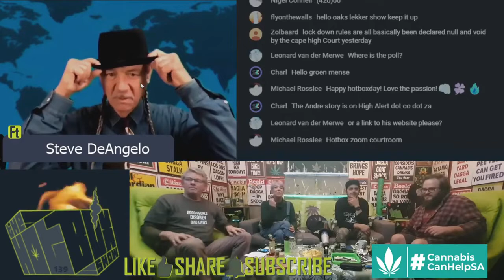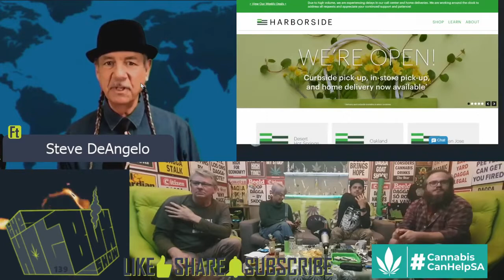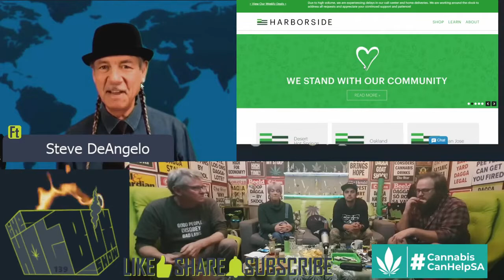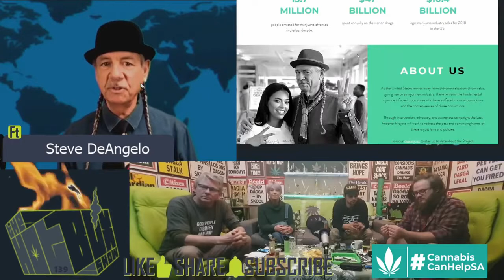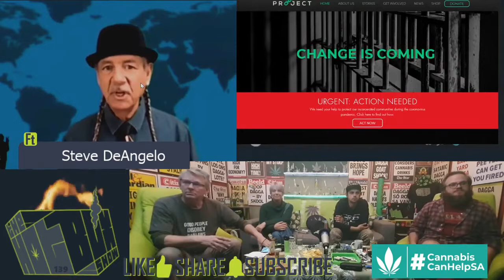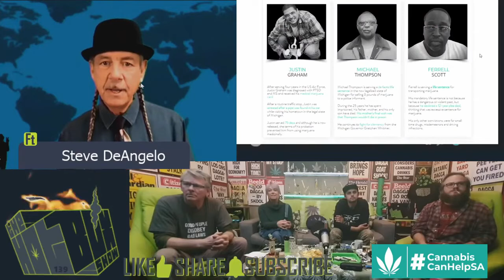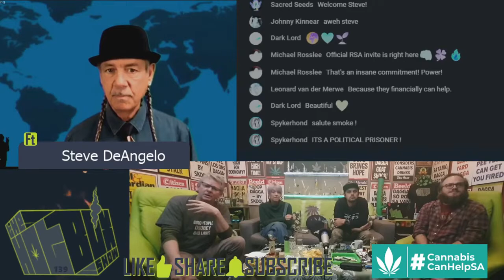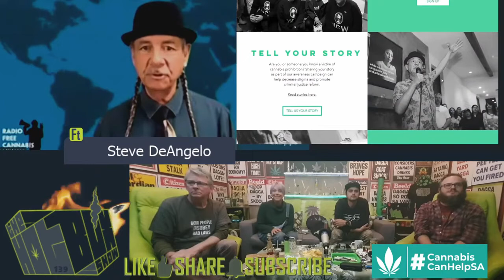HotboxShowGuests - Ep139 - Steve DeAngelo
Steve DeAngelo is the recipient of the 2015 High Times Lester Grinspoon Lifetime Achievement Award and was named one of the most influential people and "gatekeeper of the industry" in 2015 by the International Business Times.

In 2016 he was named one of the seven “Most Powerful People” in America's cannabis industry by Fortune. Most recently, he was honoured with the Peter Tosh Equal Rights Award and inducted into the Marijuana Business Daily inaugural Hall of Fame.

Through intervention, advocacy, and awareness campaigns his Last Prisoner Project works to redress the past and repair continuing harms of unjust laws and policies.